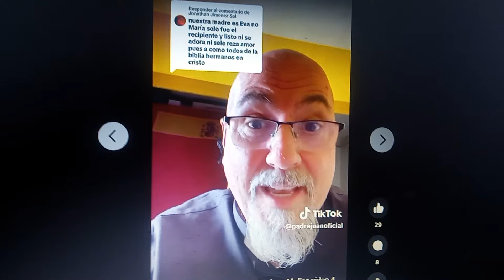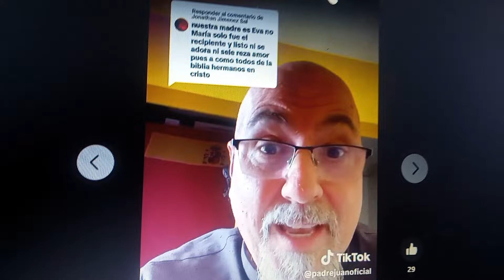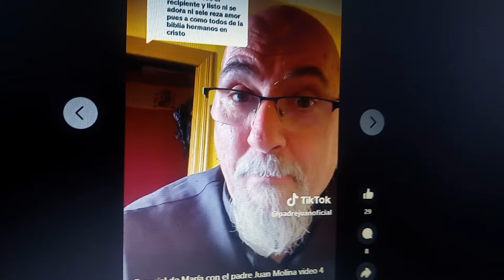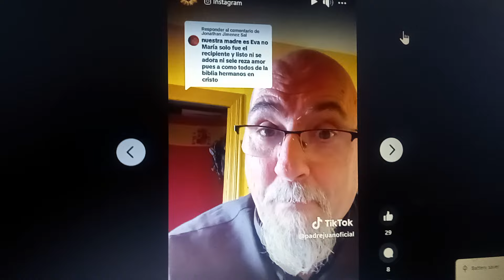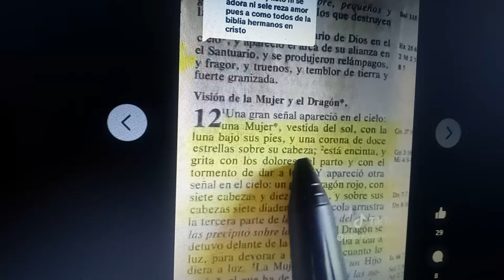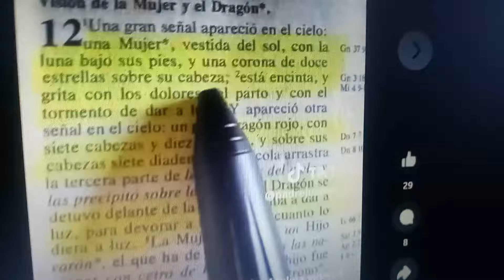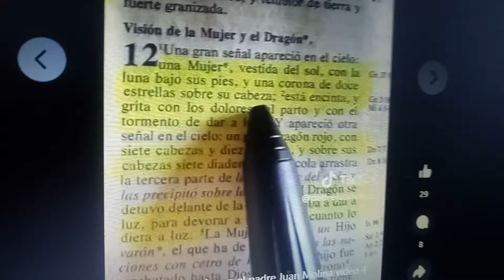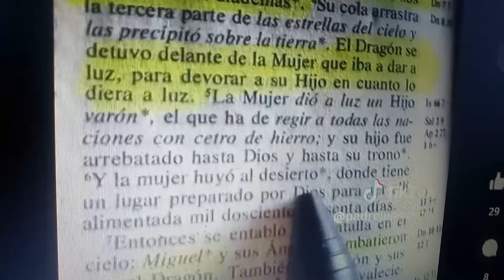María no puede ser Nuestra Madre Espiritual Porque Los Espíritus no Tienen Madre Sólo Padre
Mateo cap22 vers 39 al 32 en el cielo seremos cómo los angeles no hay bodas ni diferencia entré varón y hembra por qué los espíritus no tienen ni madres ni esposas.la esposa de Jesús será la iglesia qué la componen un montón de almas en el arrebatamiento. no la iglesia de imágenes ni curas pecadores.